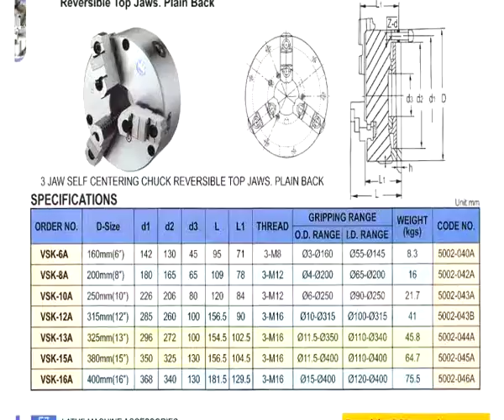MÂM CẶP 3 CHẤU TỰ ĐỊNH TÂM VSK - MR ĐỊNH 0912 454 353